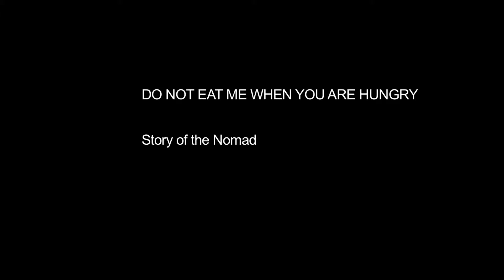Short Movie 1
Eat space.